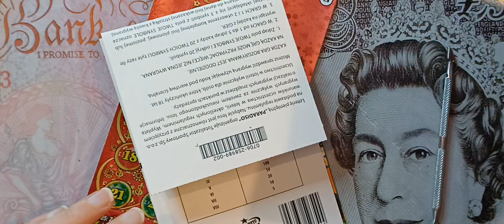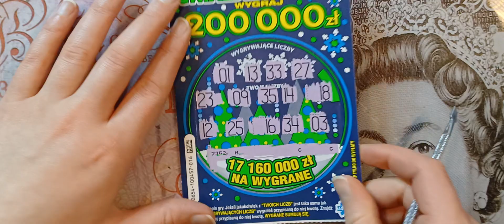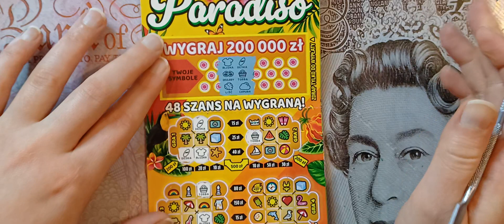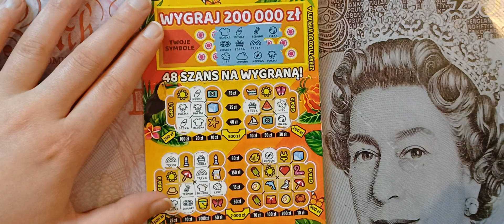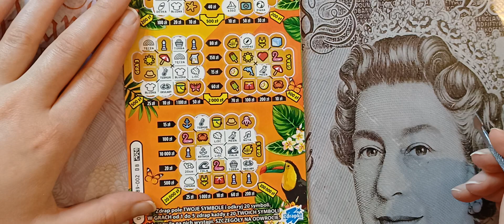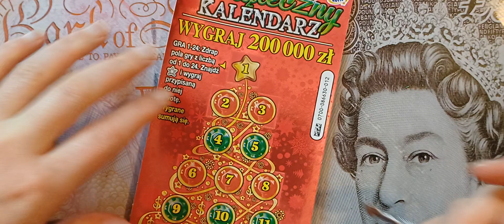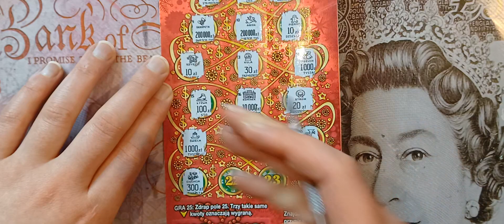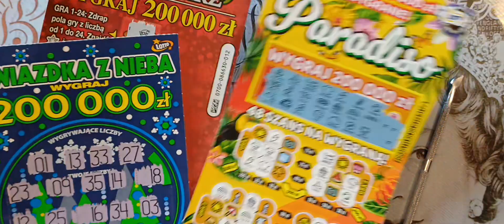zdrapki Dzień 23/24 🔔 A co dał przedostatni dzień zdrapkowo-świąteczny? Czy będzie 💸? 😁☃️🌬❄️🖤🎅🛷yt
Chcesz nam pomóc w rozwoju kanału to proszę zostaw 👍🏻, komentarz lub suba 🥰

M&M 😁🖤💎👐🏻

Jeżeli chcesz się z nami podzielić wygranymi w lotto napisz do nas mail 👇🏻